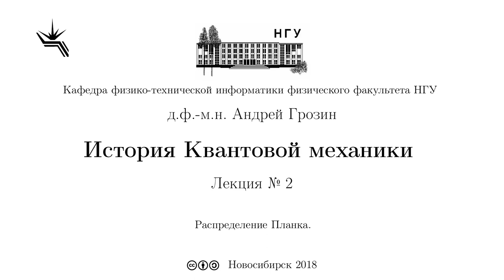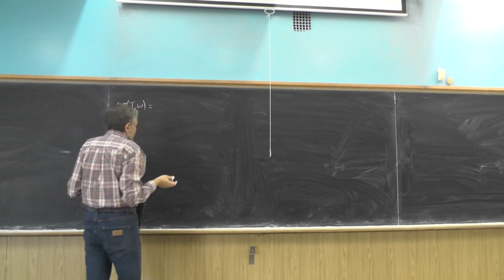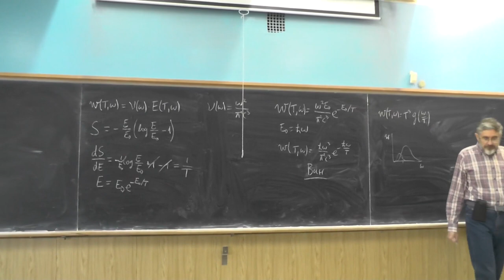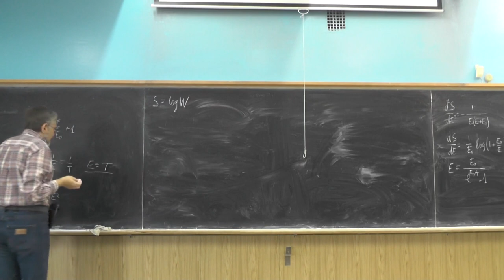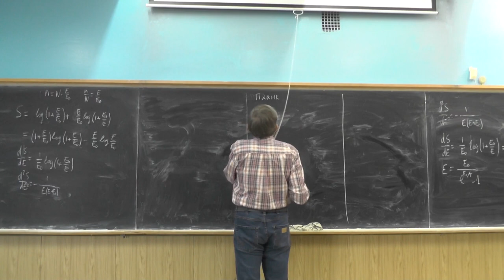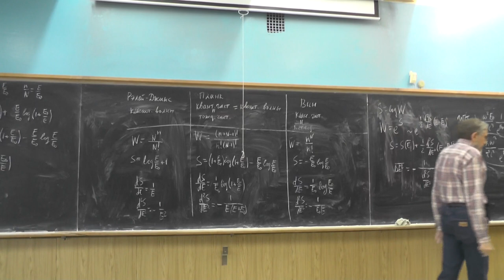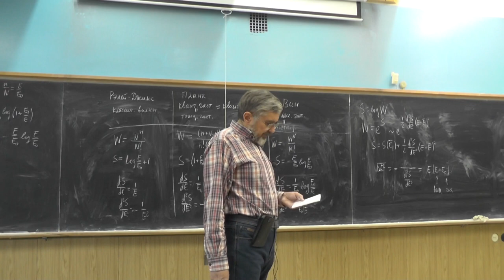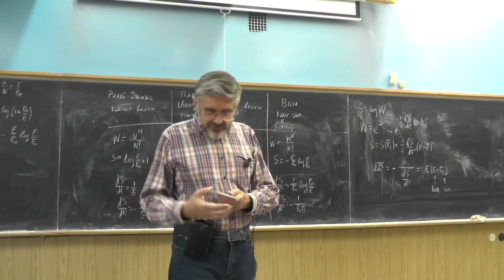История квантовой механики, д.ф.-м.н. Андрей Грозин, Лекция 2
Распределение Планка.